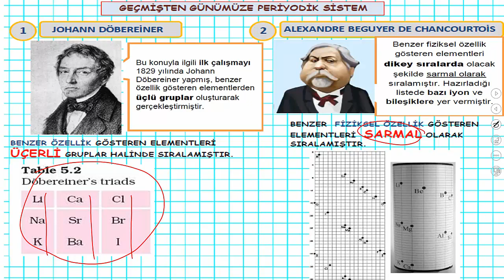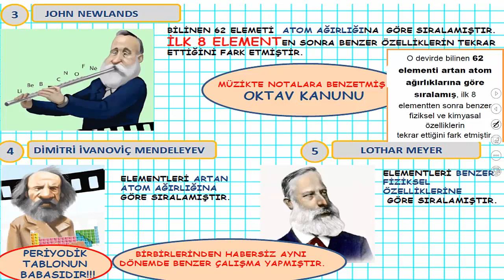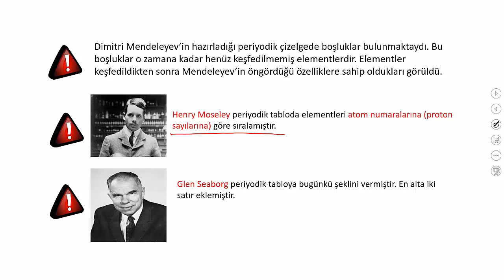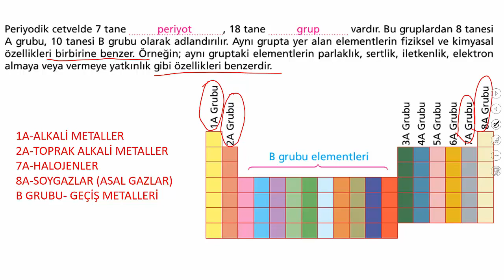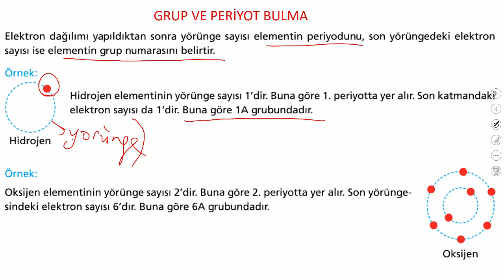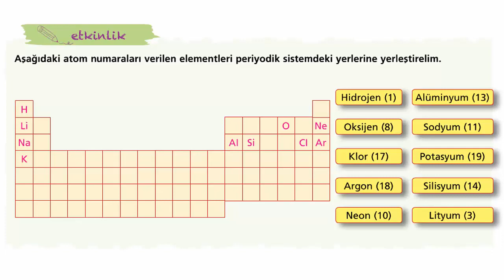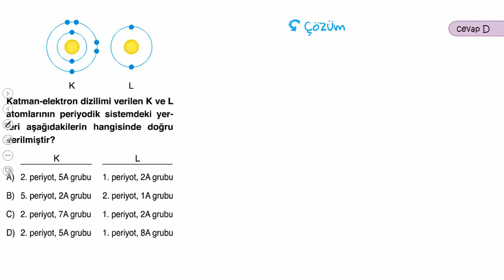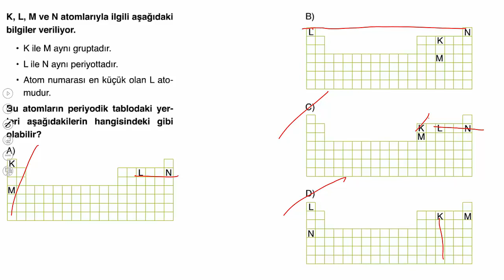8.SINIF PERİYODİK TABLO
8. SINIF FEN BİLİMLERİ PERİYODİK TABLO LGS KONU ANLATIMI. KONU ANLATIMINI İZLEDİKTEN SONRA SORU ÇÖZÜMÜ YAPINIZ. #8.sınıf,